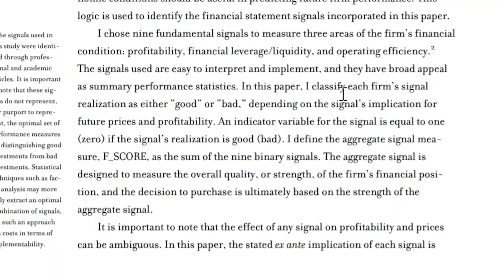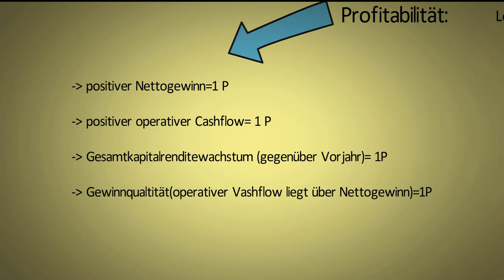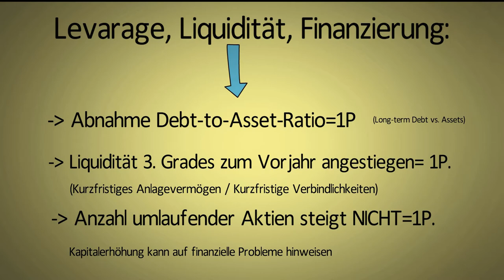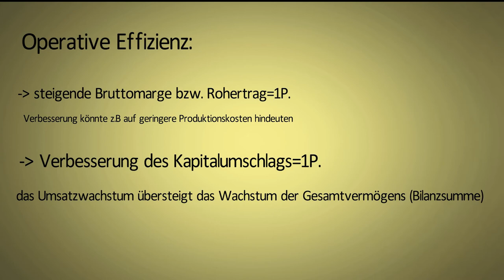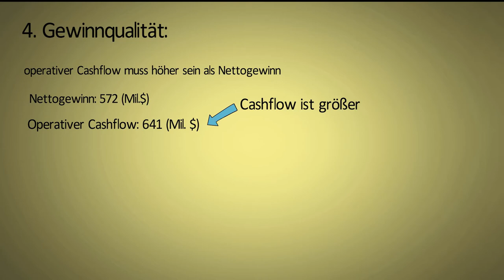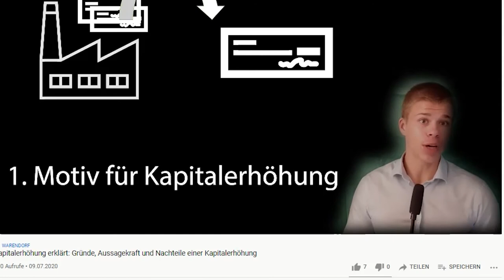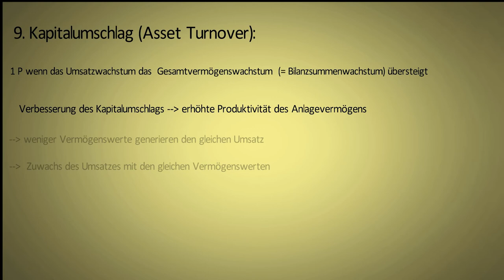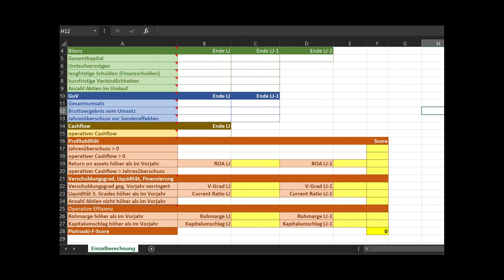Diesen wissenschaftsbasierten Indikator sollte jeder kennen - Piotroski Score & Beispiel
Kriterien & wissenschaftlichen Hintergrund zum Piotroski F Score erläutert + Anwendungsbeispiel an der Aktie March Group

00:00 wissenschaftlichen Hintergrund
02:03 Die neun Kriterien erläutert
04:59 Anwendung am Beispiel der Match Group
10:11 Excel Template zur Berechnung

Zum Nachlesen:

Buchempfehlungen:

Der Aktien- und Börsenführerschein von Beate Sanders

Wirtschaftsinformatik für Dummies:*
Theoretische Informatik: *
Hier kommst du zu meiner Audio-Ausrüstung

 Rode TN1A:*
Rode Gelenkarm PSA 1:*

Behringer Interface:*
Meine Bluetooth drahtlosen Kopfhörer (wasserabweisend):*
*Für jeden Kauf über diese Links bekommt die JW WiFi Media Production UG (haftungsbeschränkt) eine Provisionsvergütung